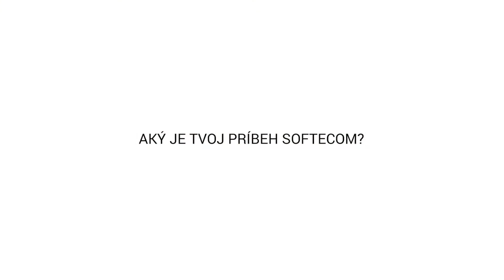Predstavil by si nám Softec?